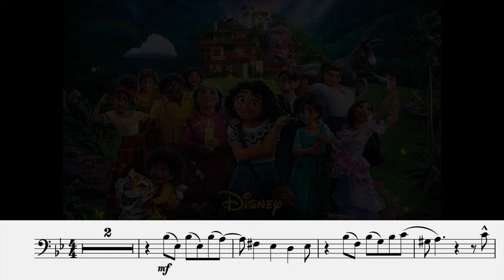We Don't Talk About Bruno - Easy Trombone Play Along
My arrangement of the hit song from Disney's Encanto, composed by Lin-Manuel Miranda. Moved into an easy key for trombone but still very challenging. I added a whole heap of percussion in the backing track because.. why not?